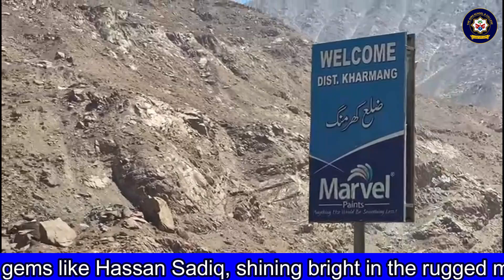Hassan Sadiq of grade 8 is the gem of AIMS.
He is top ranked student academically having good character and excellent behaviour.  This student from Kharmang-Baltistan lost his father but struggled to excel in academics and extra curricular activities to make his family proud of him. His elder brother comments about him.